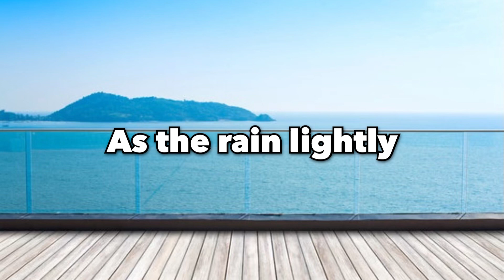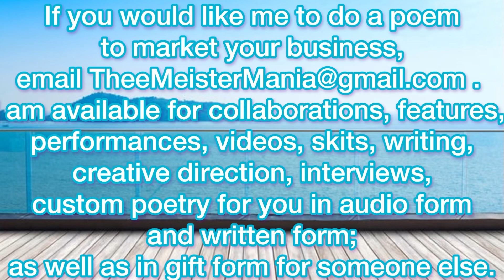Title: Outward Spontaneity | Poem By: Thee Meister | Who Is Thee Meister? | Thee Meister Has Spoken